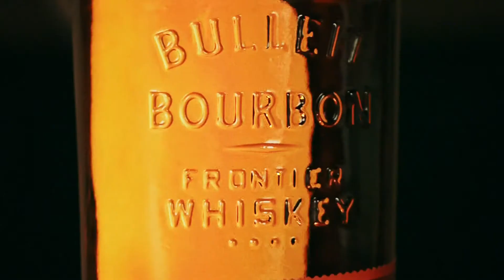Bulleit Bourbon - Bourbon & Lager